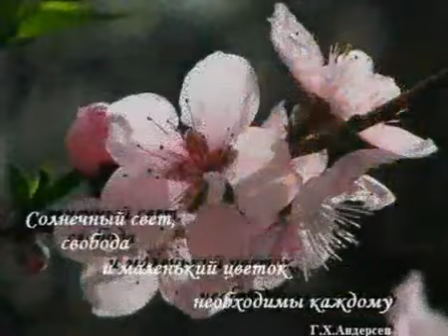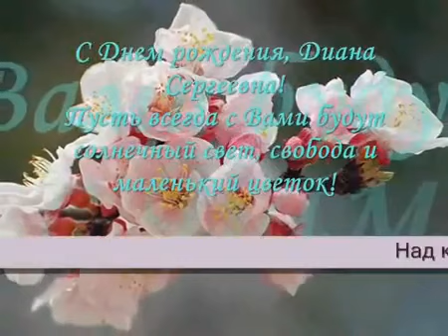dr da 2010 Солнце, свобода и маленький цветок mp4